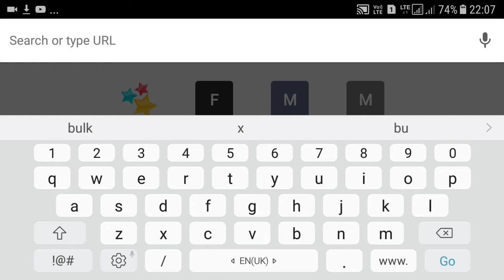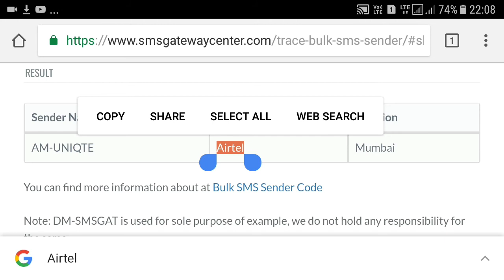How to decode SMS || Bulk SMS ko kaise decode kare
Hi friends,
Is video se hum jan sakte hai ki kis tarah company ke bulk message ko decode kiya jata hai.

How to avoid ATM Fraud| ATM Fraud se kaise bache| ATM Fraud hone par kya Kare-

How to bypass OTP verification| OTP Bypass kaise kare| other country ke number ka kya kare-

For any suggestion regarding cyber crime please write in comment box.